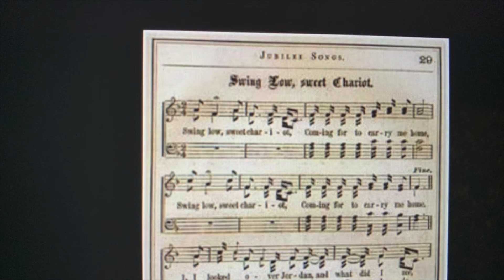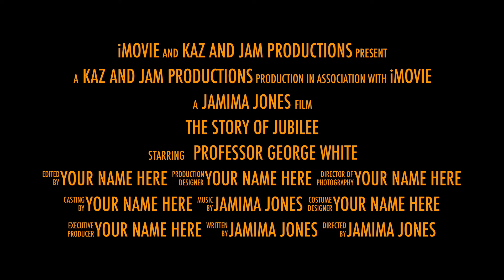TRAILER CASTING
HELLO JUBILEE FANS.  PLEASE HELP ME BUILD A CAST TO TOUR THE PERPETUAL SHOWING OF "THE STORY OF JUBILEE".  SPREAD THE WORD!  NOW CASTING SINGERS AND ACTORS OF ALL AGES, GENDERS AND ETHNICITIES!